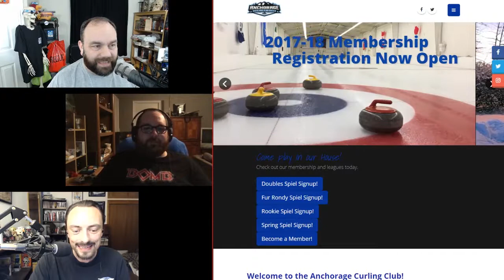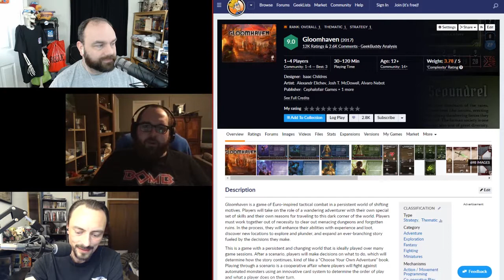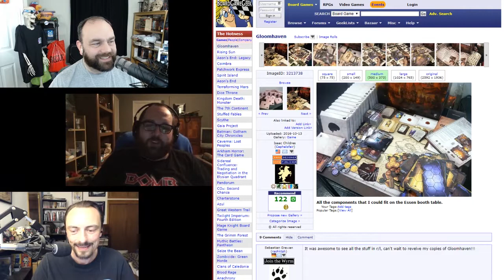ЯMP - Ep 162: Red-pilling the metoo Movement (w/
It's all about context, people...

Kent is going to be a pro Curler
Captain America: Civil War
Gloomhaven is the board game to get!
Check out this badass cheap mic
Have A Drink Show
Kruge named this week's episode!

Next week: Curley of DrunkKidsGaming!!

Amos - @ethancaine

Kent - @rm_delnoche